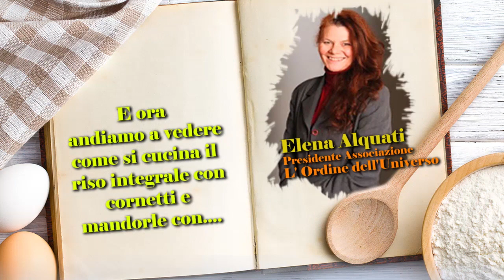Curarsi in cucina: “Riso integrale con cornetti e mandorle”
I benefici del riso integrale, gli oli essenziali delle mandorle e la freschezza dei cornetti. La ricetta di Elena Alquati